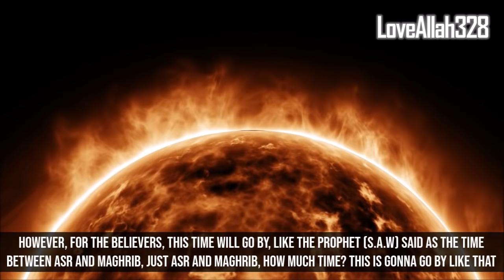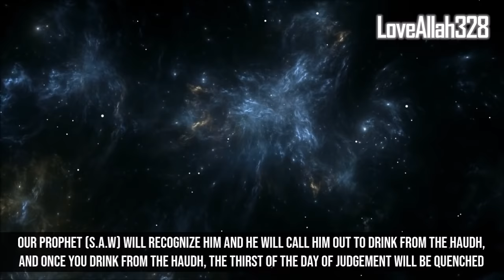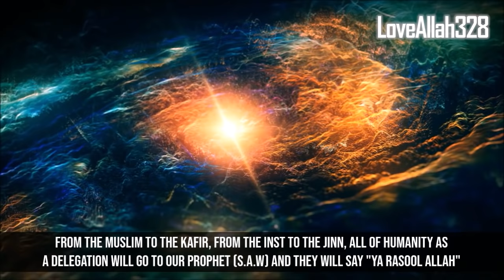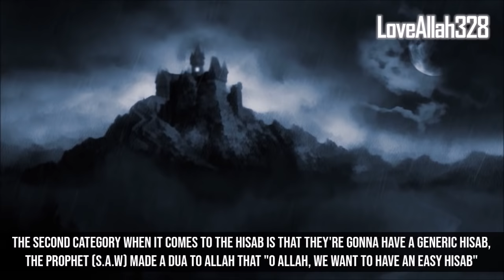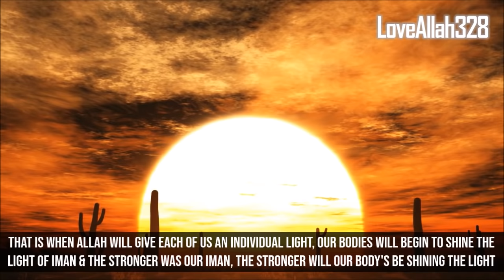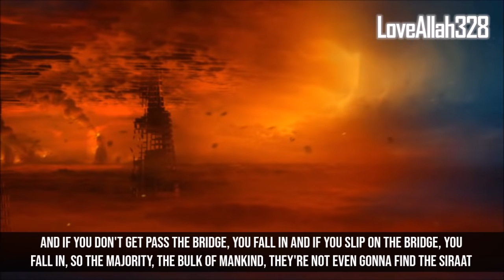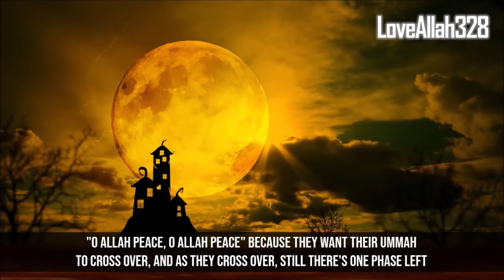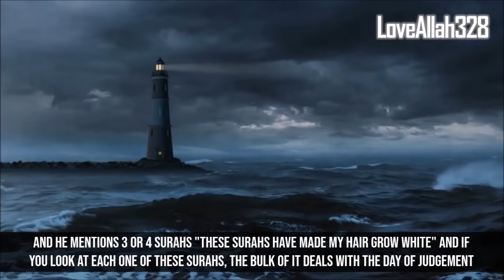Specific Things That Will Happen On Judgement Day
**SAD NEWS FOR OUR CHANNEL**

If you haven't heard the news by now but OUR CHANNEL HAS BEEN DEMONETIZED by YouTube since Ramadan and we can no longer run this channel without your help. We tried to contact YouTube to resolve this issue but they didn't solve anything and kept us waiting.

Day by day YouTube is becoming really strict, so we need to step up to secure our future content. AND THIS IS WHY WE NEED YOUR HELP NOW MORE THEN EVER! To keep this channel alive, we have set up a membership ) where your support can allow us to continue making videos here daily/regularly.

We don't need anything huge, we're simply asking help for the price of a coffee just to keep the channel running for basic things like licensed footage, images, audios, paying editor, ...etc. We just need the bare minimum to keep the channel running and secured from copyright. Sadly YouTube was our only way of covering these costs but that's got taken away from us.

Brothers and sisters, I'm sure you spend $10's of dollars or more each day, a week or a month on trivial things and worldly matters (Netflix and other entertainment service) but can you not support a cause that helps 100,000 people a day spiritually and gets them closer to Allah? Unfortunately we are in a situation where all the Islamic channels keeps getting into trouble simply for preaching our religion, and we need to come together and unite.

Alhamdulillah we get around 100,000 views a day on our videos, if only 10% of our active viewers were to support us, we'd reach our goal within few hours. Right now we are at 36% of our target goal to run this channel.

Brothers and sisters, help us get back on track of making daily videos, so not only do you get reward for helping others come closer to Allah but you benefit from them as well. InshaAllah your help will not go to waste, your reward will be by Allah. Imagine the reward you get for helping us produce videos that benefits over 100,000 people a day.

If any Muslim has a problem with supporting the work of Muslim channels they love (then these individuals really need to question their intentions) there are literally hundreds of Patreon member pages from Anti-Muslim channels gaining huge amounts of support from their own viewers, so they can make better videos attacking Islam and mocking us, should we not deliver the BEST content to defend Our religion, Our Lord, Our Messenger, Our way of life!?

If you cannot or don't want to support us, then that's perfectly fine, just share our videos and make Dua for us that Allah allows us to continue spreading his message with peace love and mercy. Jazak Allah Khair.